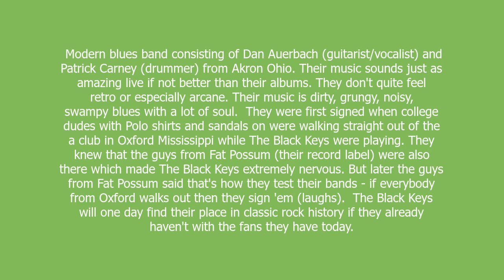The Black Keys meaning and pronunciation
Modern blues band consisting of Dan Auerbach (guitarist/vocalist) and Patrick Carney (drummer) from Akron Ohio. Their music sounds just as amazing live if not better than their albums. They don't quite feel retro or especially arcane. Their music is dirty, grungy, noisy, swampy blues with a lot of soul.

They were first signed when college dudes with Polo shirts and sandals on were walking straight out of the a club in Oxford Mississippi while The Black Keys were playing. They knew that the guys from Fat Possum (their record label) were also there which made The Black Keys extremely nervous. But later the guys from Fat Possum said that's how they test their bands - if everybody from Oxford walks out then they sign 'em (laughs).

The Black Keys will one day find their place in classic rock history if they already haven't with the fans they have today.

The Black Keys definition by Urban Dictionary